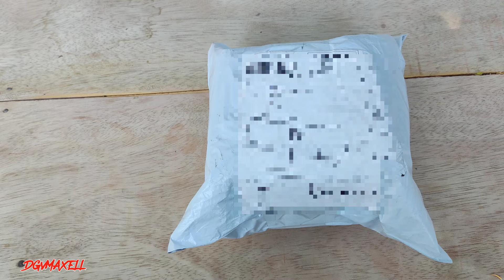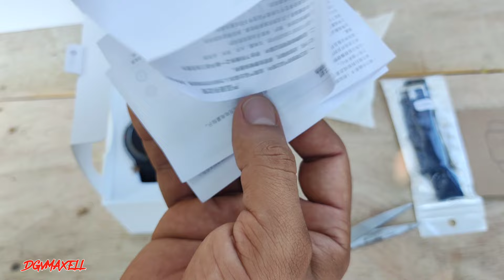Unboxing Honor Watch GS PRO En Español!